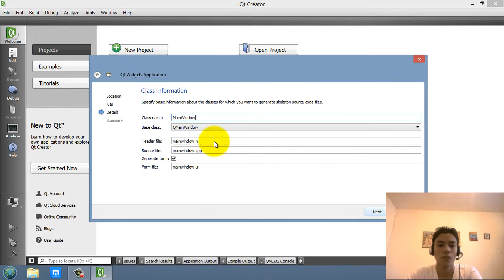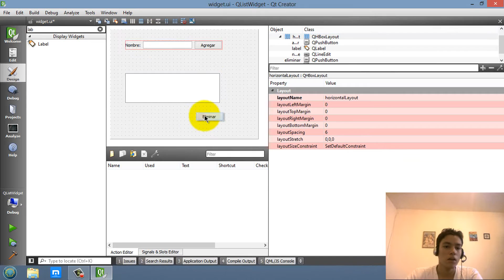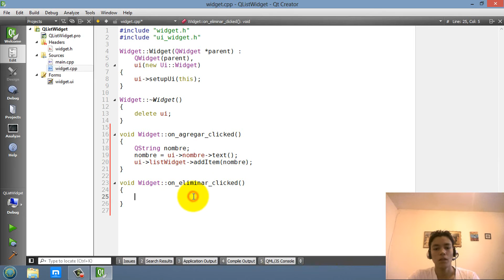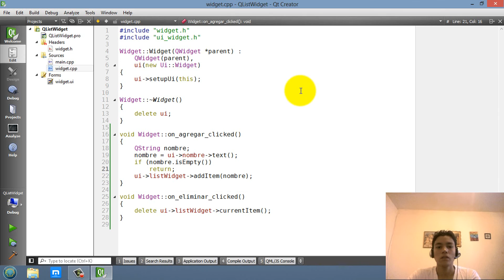Tutorial Qt Creator - QListWidget